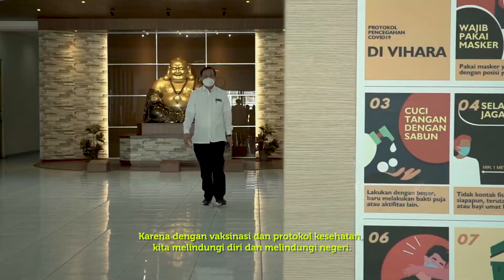Iklan Layanan Masyarakat - Tokoh Agama - Budha